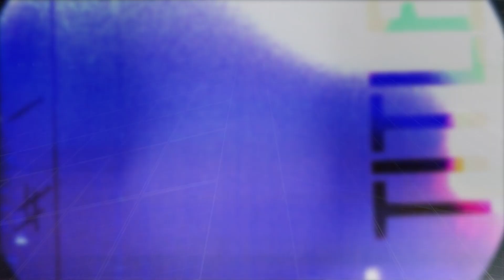The Milk Carton Kids - I Meant Every Word I Said (Live on eTown)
The Milk Carton Kids perform the song "I Meant Every Word I Said" during a recent eTown taping in Boulder, Colorado.